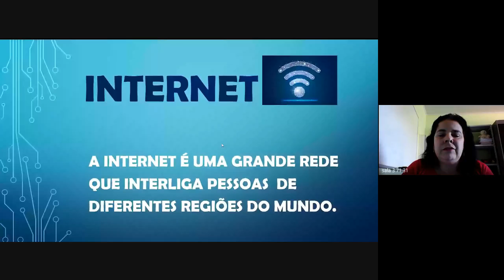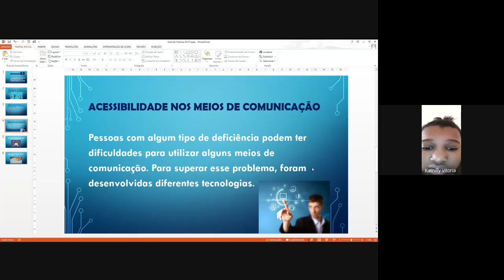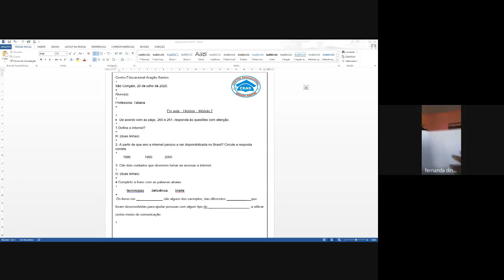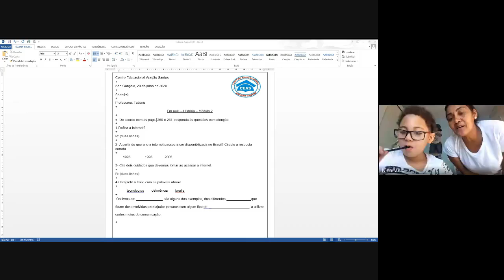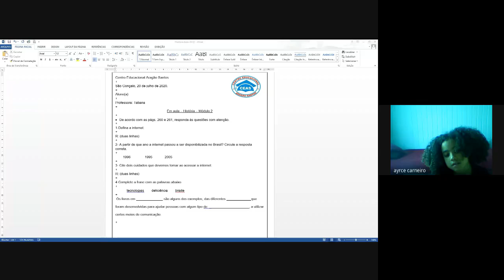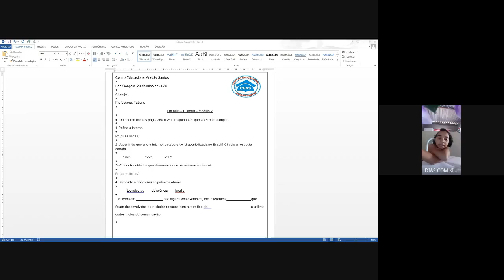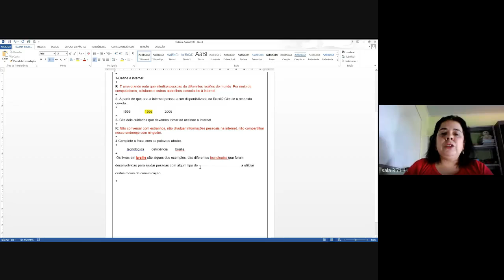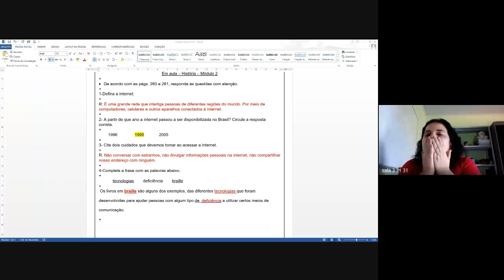3 ANO TATIANA P1